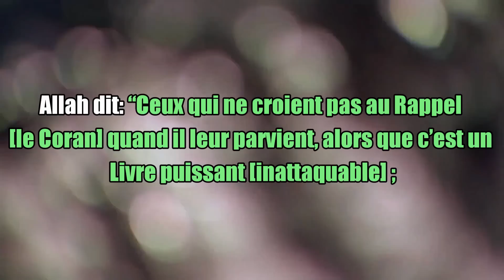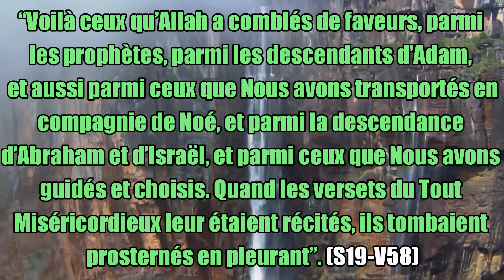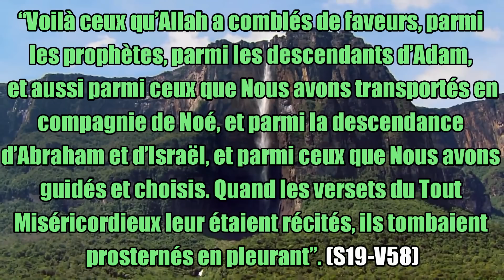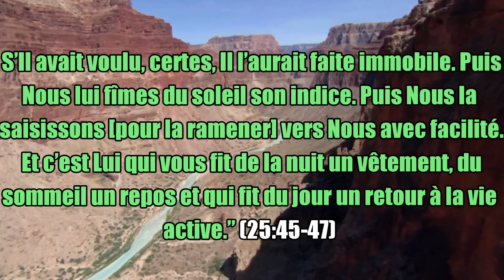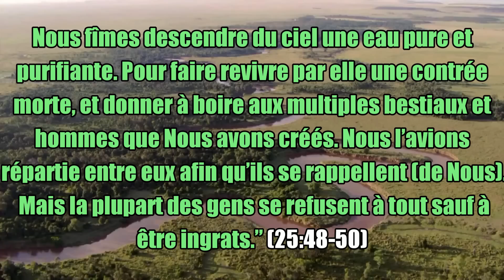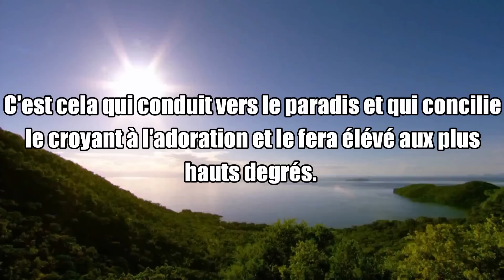A tous ceux qui cherchent la finesse du coeur - Sheikh Salah Al Moghmassi